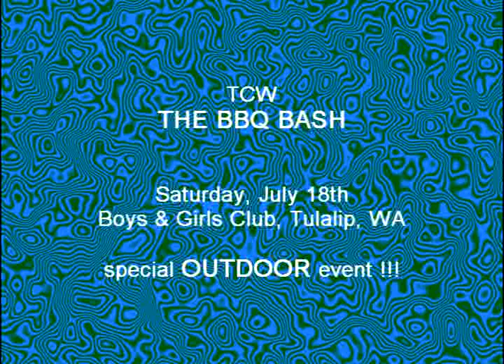TCW - Tulalip Championship Wrestling - video blog #6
The last show before the The BBQ Bash.  This one features an update on the Azul Angel - Dash Venture war.